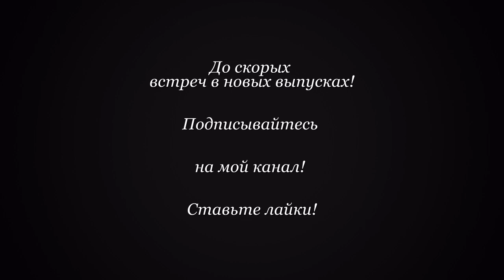Вязание крючком. Игрушка Слоник. Часть 1. Crochet Toy Elephant Part 1